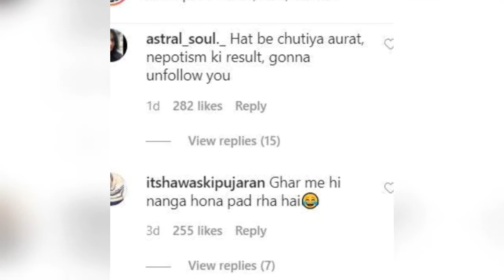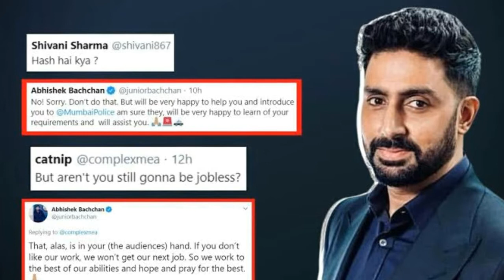In defense of nepotism.Being starkid in Bollywood is not easy. The struggles of being a starkid.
We often assume that life of a starkid is very glamorous. but every coin has two sides. In this video explore the unseen side of Bollywood starkids.